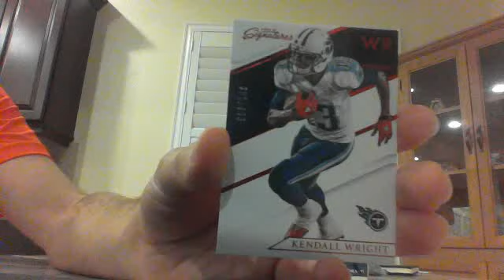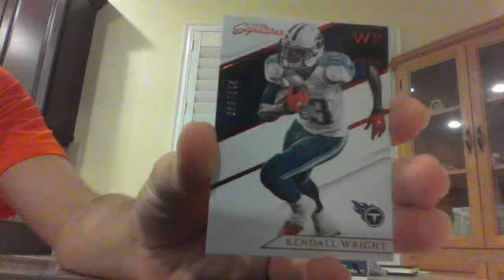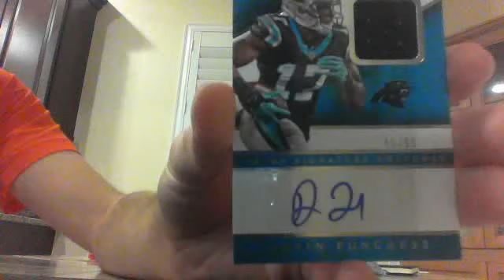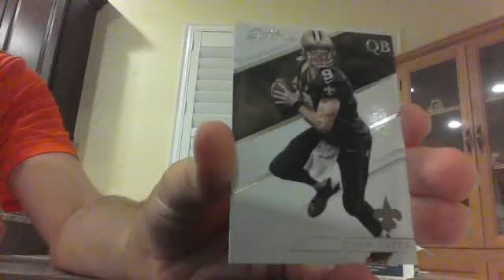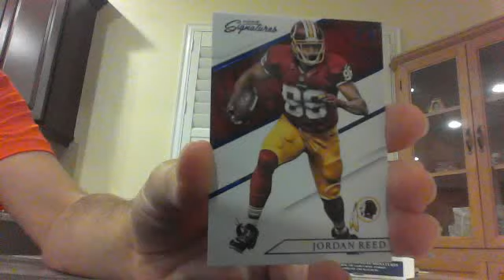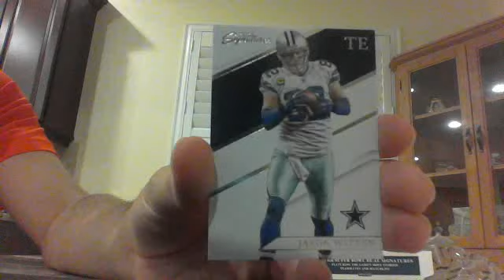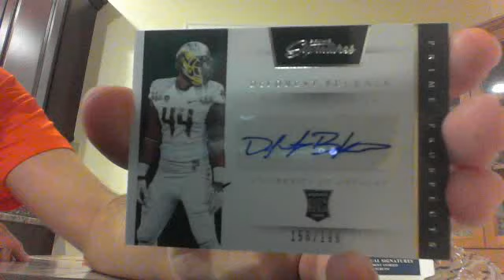2016 Prime Signatures Football 3 Box (1/4 Case) Break 06/23/17 - BALTIMORECOLT BREAKS